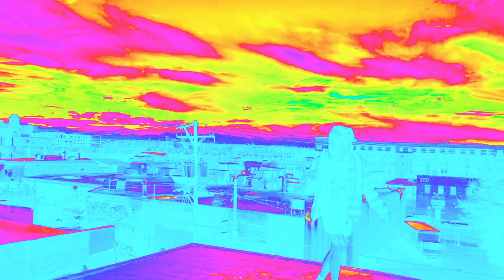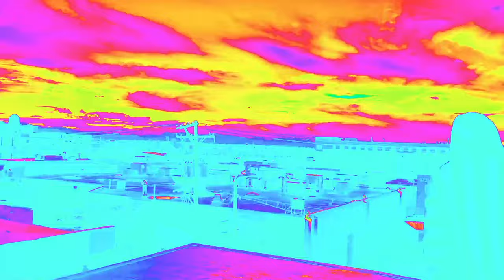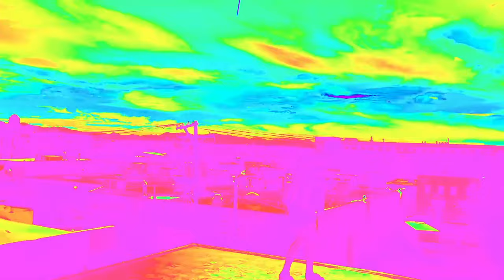Solo - GRiZ (ft. ProbCause) (Official Video)